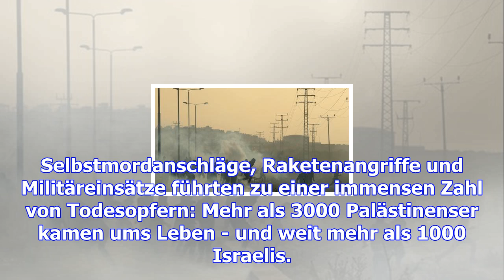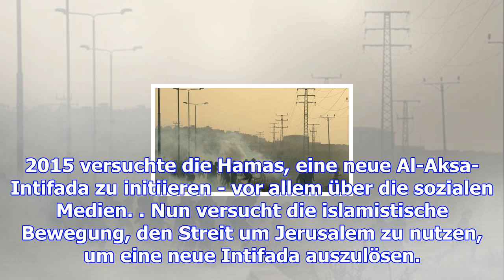Hamas ruft zu aufstand auf: was ist die intifada?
Die Hamas knüpft mit ihrem Aufruf zu einer Intifada an zwei vorherige Aufstände an. Während die erst...